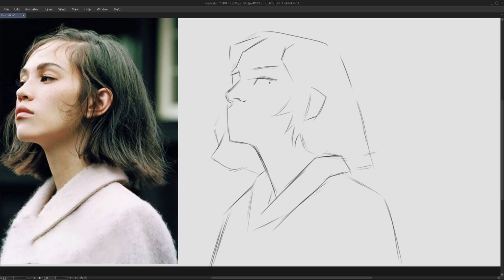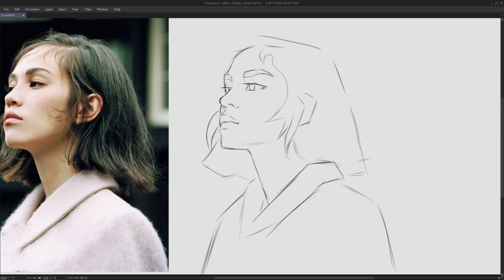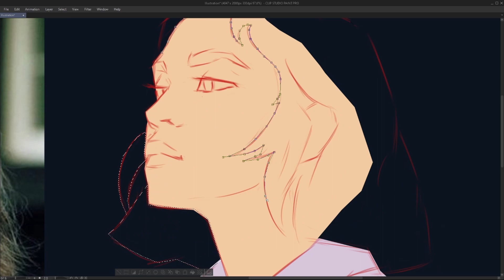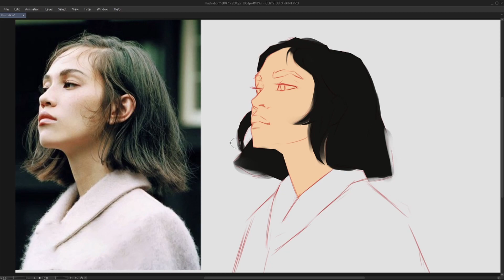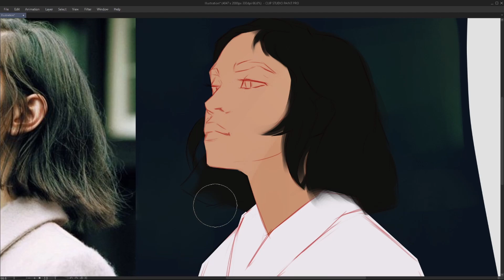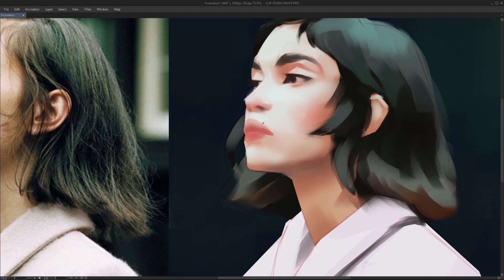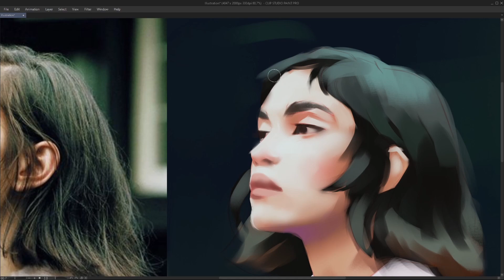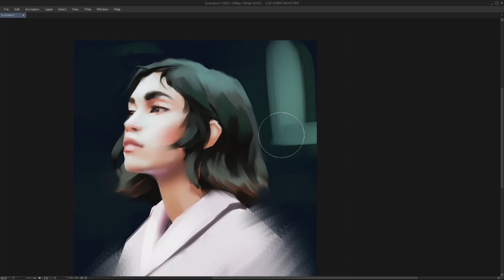Motivation, Talent, and Imposter Syndrome | Sketch Talk 4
Here I talk about my thoughts on how to stay motivated, talent and its pitfalls, and dealing with imposter syndrome.